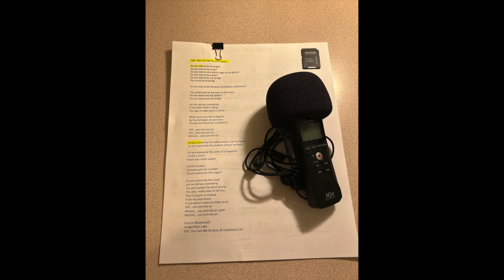Bob P, "Still...You Turn Me On," H1n Vocals & Finale Music, 5 17 22